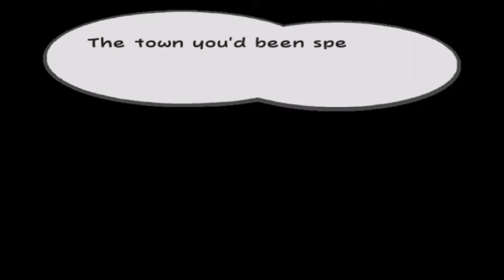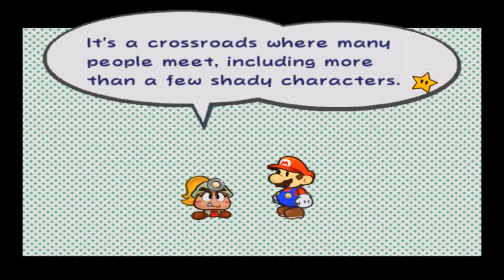Paper Mario TTYD BLIND! - Another Papery Adventure! | PART 1!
Welcome back to Paper Mario! This time around Peach while on vacation finds a magical treasure map, leading to the mystical treasure of Rogueport. Peach asks Mario along to help her find it, but she of course goes missing after Mario gets there. so now we must find peach and uncover the secret treasure of Rogueport and The Thousand Year Door.

After getting to Rogueport we meet a oddly hot Goomba getting harassed by Doctor Eggman lookalike.